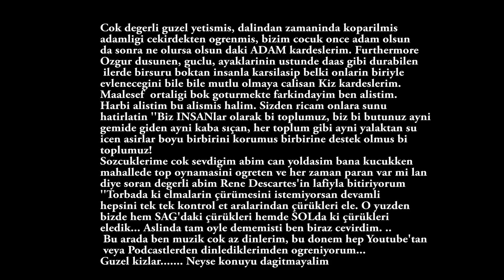Amerika'da Dertleşmeli UBER || 1) Fındık Recai 2) Fasülye Faruk 3) Konuşan Bacıdır Behçet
Benim cok degerli XXxx izleyicisi kardeslerim, hardcore silah arkadslarim, kiymetli kadin dostlarim ve kardeslerim. Bugun burada toplanma nedenimizin temelini dertlesme. Ardindan (Afterthat, however, Furthermore, anyway alayi olur) Az da olsa hayatimda ki normal ve anormal degisikleri ucundan sizlerin karsinda dillendirmekti... Diger bir taraftan (On the other hand) Uber hikaye olm,, o iste corbaya tuz, ama uber videolari ve muhabbetleri artacak operim gozlerinizden. Ayrica (In addition,) saldiranlari durduramayiz durduramayacagiz da, onemli olan sanirim yilmamak cunku ilginc ithamlarda bulunup sacma elestiri alinca sasiriyor insan, ben geriye kalan ADAMLARLA devam zaten sayimiz baya hizli artiyor (bu yolda tek basima yalniz basima oldugu halde). Hatirlatirim ki ben Subat ayi itibari ile basladim video atmaya, onun oncesinde 0 bilgim vardi. 0 teknik destek ve teknik ekipmanim vardi. Yani beraber ogreniyoruz beraber buyuyoruzz. Hadi grsrz!

Not: Birazilya'yi kac kisi duzeltecek meraktan yaptim. Goren toplayip bana yazarsa sevinirim

Benim diger ogullarim;